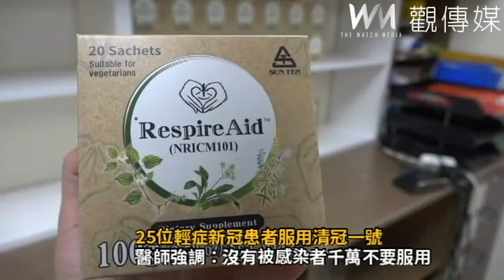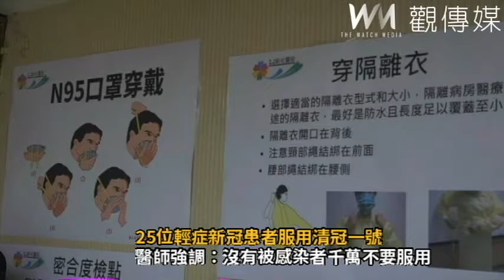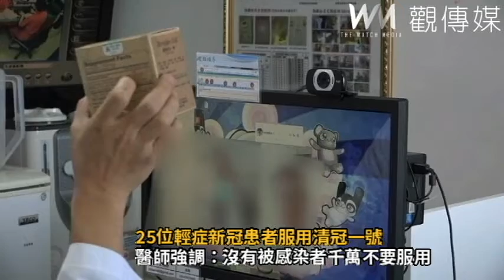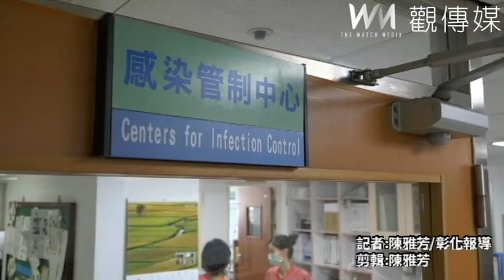救命藥！彰縣第一批25位輕症新冠患者服用清冠一號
▲中醫科主任馮天祥馮天祥踏透過視訊詢問病人目前的身體狀況，及徵詢服用臺灣清冠一號的意願。